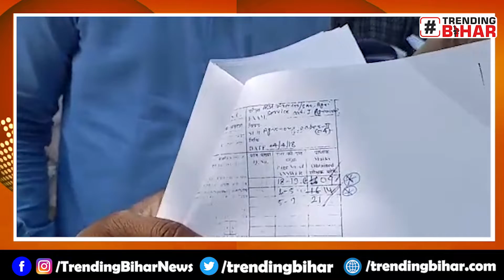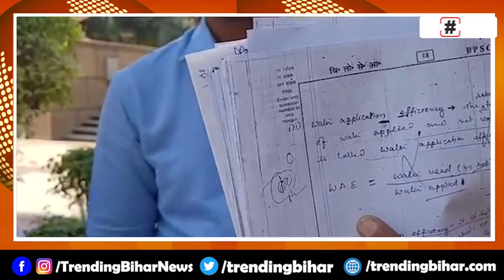BPSC Result में धांधली का आरोप, RTI से खुलासा, Candidates का Number बढ़ाया-घटाया गया | Trending Bihar